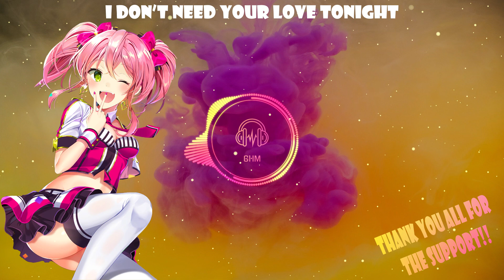[BassBoosted Nightcore] Show You (2nd Life ft FETH) [Lyrics video] | 400 SUBS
We did it! We reached 400+ subs :D Thank you soooo much for all the support!!! I finally found the time to make a short thank you video, hope you like it!

Track: 2nd Life - Show You (feat  FETH)

IMPORTANT !!
I will respond asap. There is never a need to strike a video down when you can get it removed and keep the channel and yourself happy :)